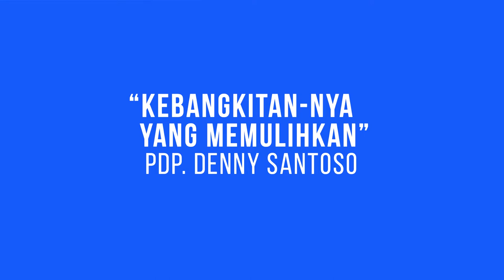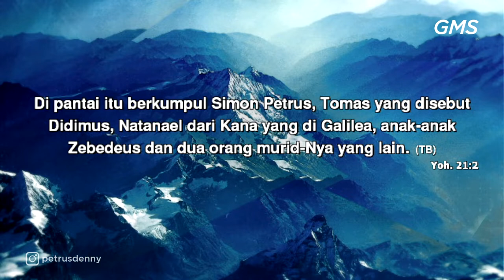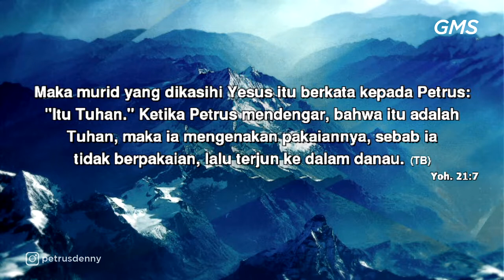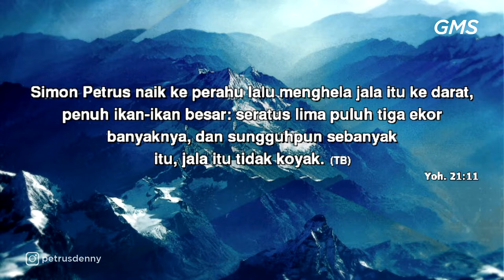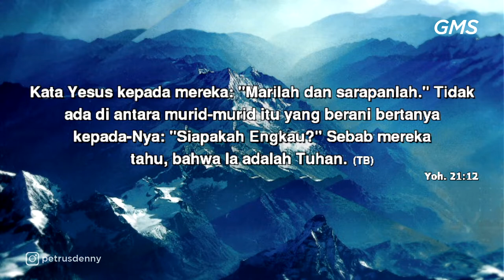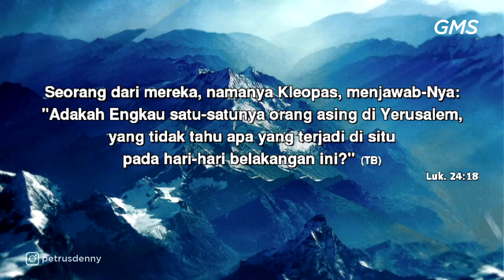GMS SALATIGA - KEBANGKITANNYA YANG MEMULIHKAN PDP DENNY SANTOSO